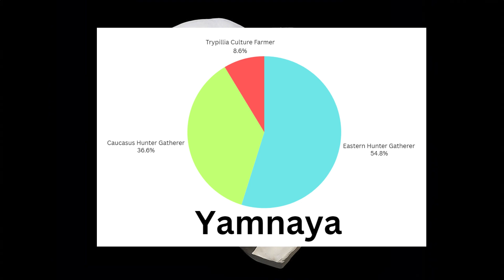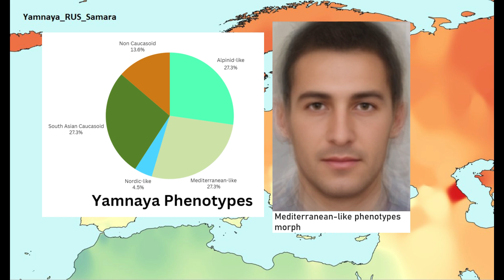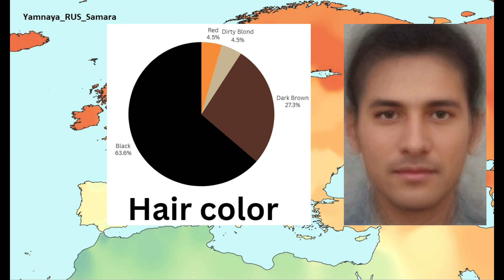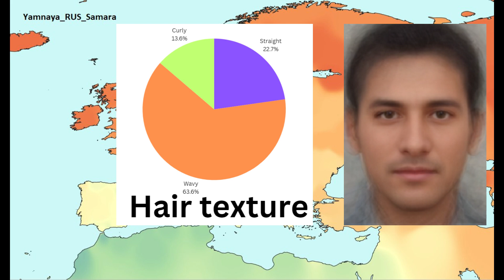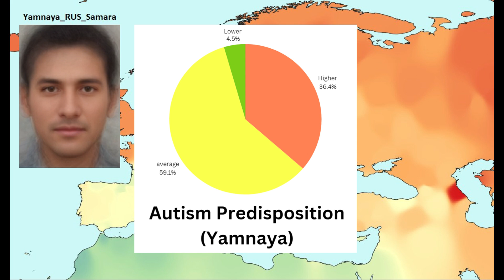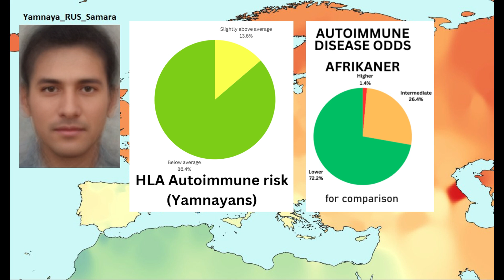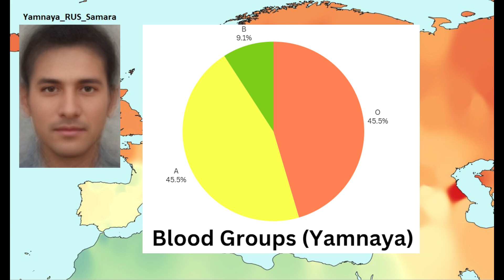Genetics of the Yamnaya Culture (2024 Study)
The Yamnaya culture, flourishing between 3300 and 2600 BCE on the Pontic-Caspian steppe, is considered one of the most influential prehistoric cultures in shaping the genetic and cultural landscape of Europe and Central Asia. Originating from the vast steppes of modern-day Ukraine and southern Russia, the Yamnaya were pastoralists who lived a nomadic lifestyle centered around horse breeding, cattle herding, and, in some western groups, agriculture. Their economy relied heavily on domesticated animals, and they are often credited with the widespread use of the wheel and the domestication of horses, which significantly enhanced their mobility and ability to expand across vast territories.

Genetically, the Yamnaya people were a significant admixture of Eastern Hunter-Gatherers (EHGs) and Caucasus Hunter-Gatherers (CHGs), creating a unique genetic profile that they would spread across Europe and into Central Asia through their extensive migrations. These migrations are believed to have played a pivotal role in the spread of Indo-European languages. The Yamnaya were predominantly associated with the paternal haplogroup R1b-M269, which is now common in Western Europe, and maternal haplogroups like U5 and H, which reflect their mixed EHG and CHG ancestry. The Yamnaya culture's expansion laid the groundwork for subsequent cultures, such as the Corded Ware and Bell Beaker cultures, and their genetic legacy is still evident in modern European populations. Their influence on the genetic, linguistic, and cultural development of Europe underscores the Yamnaya's significance in prehistoric history.